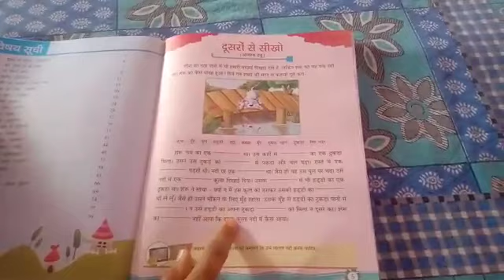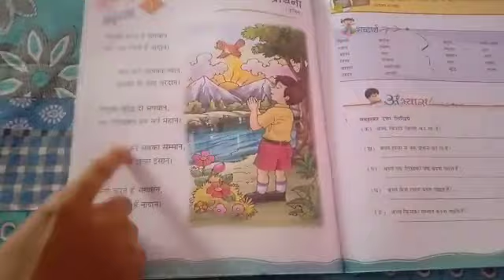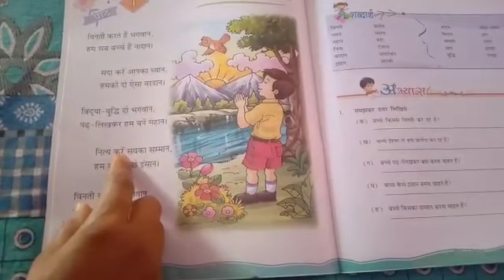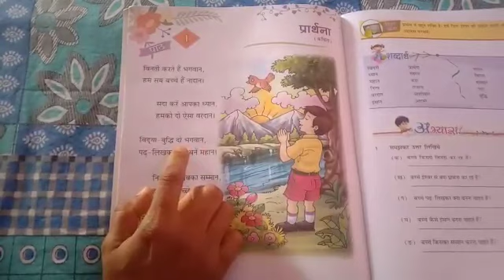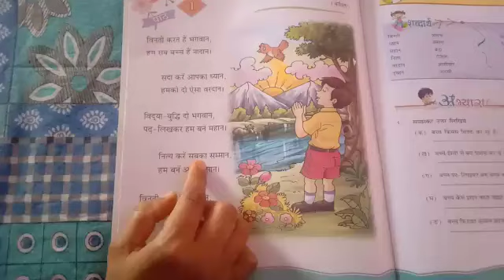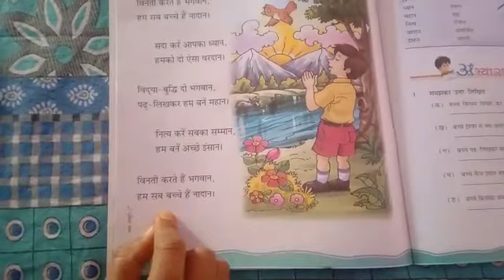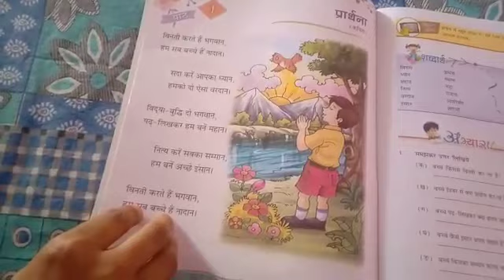CLASS-II-HINDI-LESSON-1-PART-1/V1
STUDY WELL